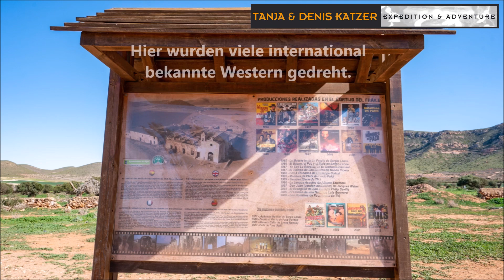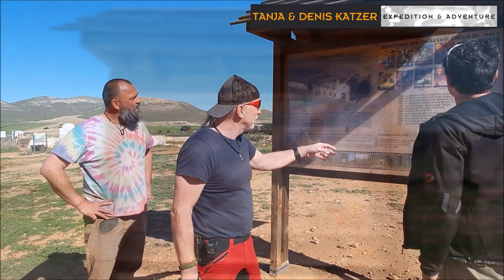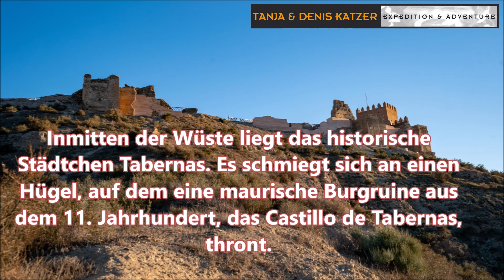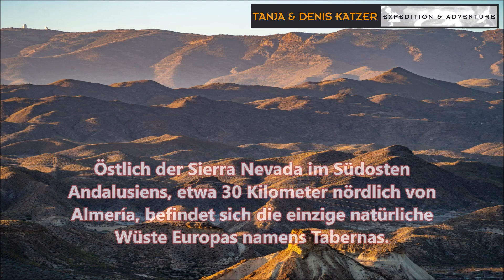Durch die Wüste Tabernas zu Goldminen mit bimobil EX420 - Aufgeladen nach Spanien Teil 11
Mit unserer Terra Love 2 (Iveco Daily 4x4 mit bimobil-Aufbau EX420 fahren wir durch die Wüste Tabernas die im Südosten Andalusiens liegt. Beim Örtchen Rondalquilar besuchen wir eine alte Goldmine und erkunden verlassene Minenschächte. Auf dem Weg durch die Wüste treffen wir auf einen verlassenen Mönchshof. In der einmaligen Kulisse des Klosters wurden viel internationale Western gedreht. Auf der Weiterfahrt halten wir im historischen Wüstenstädtchen Tabernas. Es schmiegt sich an einen Hügel, auf dem eine maurische Bergruine aus dem 11. Jahrhundert, das Castillo de Tabernas, thront. Im glühenden Abendlicht besteigen wir den Hügel und genießen den Blick in die karge und beeindruckende Bergwelt der Wüste...

Wir wünschen viel Freude und Inspiration.

Alle Informationen in unseren Videos sind kostenfrei. Wenn Du das Video mit deinen Herzensmenschen und auf Social Media teilst, ist das fantastisch.
Das ist für uns ein Dankeschön und Motivation, die Arbeit fortzusetzen.